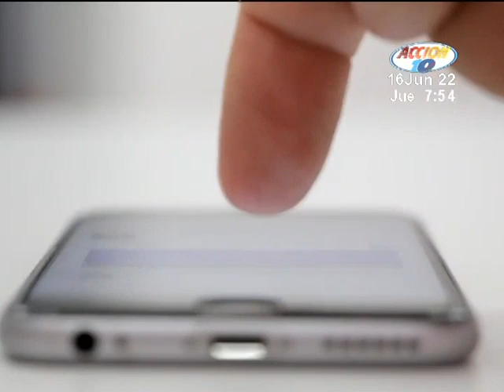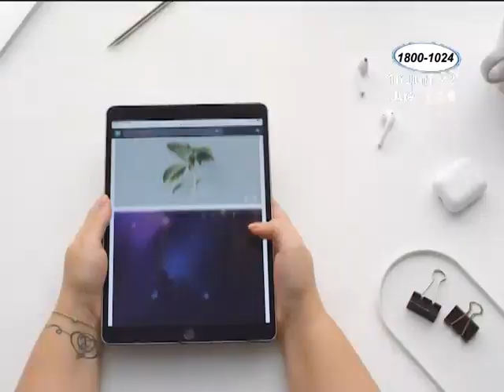Unión Europea acuerda que celulares utilicen un cargador universal en el 2024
No obstante, los dispositivos existentes estarán exentos de cumplir dicha normativa.